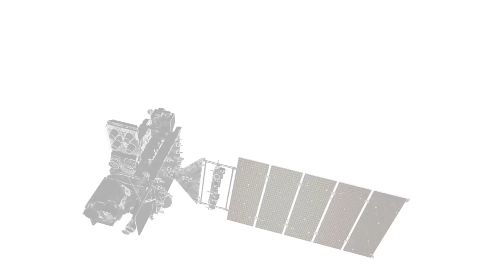Harris Corporation - GOES-16: Top-10 Images From Year One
We rank the top-10 images from GOES-16's first year on orbit.